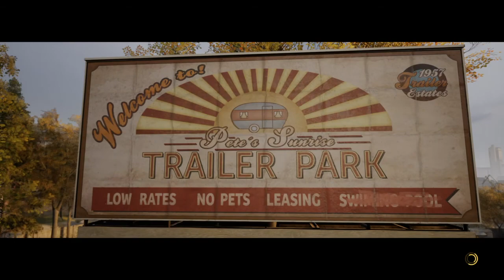A Way Out WALKTHROUGH PART 3